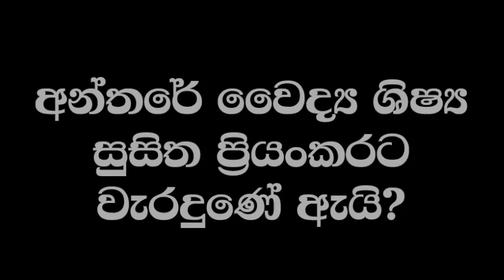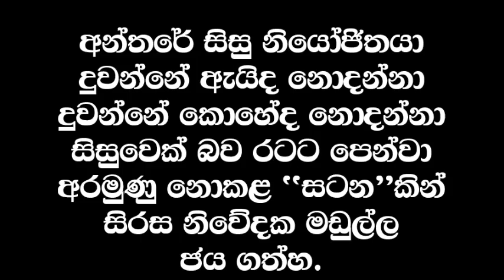අන්තරේ වෛද්‍ය ශිෂ්‍ය සුසිත ප්‍රියංකරට සිරස සටනේදී වැරදුණේ ඇයි?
මේ වීඩියෝවේ සිටින සුදේව,
බිමල්, මනුෂ, සුසිත, ශ්‍රී රංගා, චන්දන ආදී
සියල්ලන්ගේම පාට, පක්ෂ, රැකියා ආදී
සියල්ලම අමතක කොට නරඹන්න.
සුසිතට වැරදුණේ ඇයි යන්න
ඔබට පැහැදිලි වනු ඇත.

අන්තරේ වෛද්‍ය ශිෂය
සුසිත ප්‍රියංකරට වැරදුණේ ඇයි? කොතනද?

ඔහු සමග උද්ඝෝෂණ කරන සිසුන්ට
වරදින්නේ කොතනද?

සිසුන්ට පහර දෙන විට අවදි වී, කලබල වී,
කම්පනය වෙන අපේ සංවේදී ජනතාවට
හැමදාම වරදින්නේ ඇයි?

එක් එක් කෙනාගේ මට්ටමින්
මේ සියලු දෙනාටම වරදින්නේ
එකම තැනක නොවේද?

මේ සියලු දෙනාම සිටින්නේ
තල් අත්තට තල් ගෙඩිය වැටෙද්දී
තල් අත්ත යට සිටි හාවා සිටි
අඳ ගොළු බිහිරි මෝහයේ නොවේද?

තල් ගහෙන් තල් ගෙඩිය වැටෙන තැන
හාවා සිටියා නම් ඌ චප්ප වනු ඇත.
එහි සැබෑ අවදානමක් ඇත.
හාවාට බලපෑ ඒ අවදානම
වනයේම සිටින සතුන්ට පොදු නැත.
වනයේම සිටින සතුන්
හාවා පසුපස දිවිය යුතු නැත.

එහෙත් ගෙඩිය වැටුණේ අත්ත මතටය.

විශාල ශබ්දයක් නැගුණ බැවින්
ඌ ග්‍රහණය කරගත් මතය සමග
මතවාදී හාවා දුවන්නට පටන් ගත්තේය.

හාවා දුවද්දී උගේ සුපුරුදු වේගය නිසා
මහා විනාශයක් ඔහු පසු පස එන බවක්
බලා සිටින අන් සතුන්ට දැනෙන නිසා
ඔවුන් ඇති කරගන්නා මතය සමග
මතවාදී සියල්ලෝම ඔහු අනුව දුවති.

පෞද්ගලික වෛද්‍ය විද්‍යාල එපා
කියන බොහෝ දෙනෙක් දුවන්නේ
එවැනි වේගයෙන් දුවන හාවුන් පසු පසය.
ඔවුන් දුවන්නේ එතරම් වේගයෙනි.
සුසිත ප්‍රියංකර එවැනි හා පැටවෙකි.